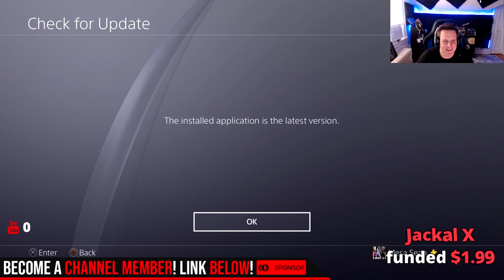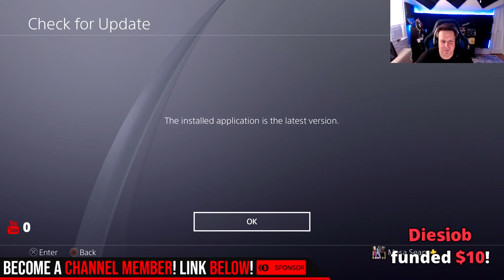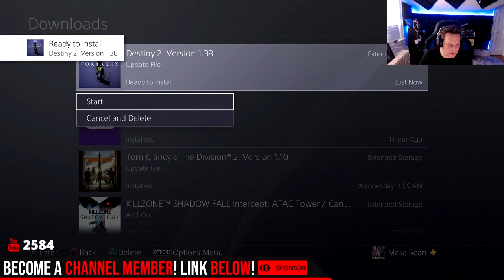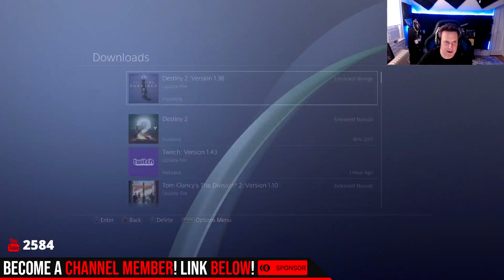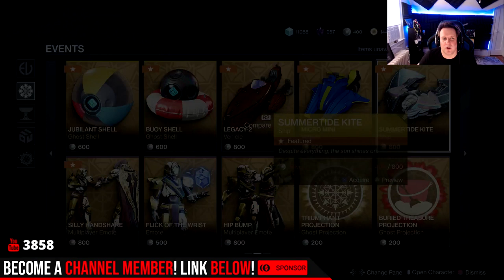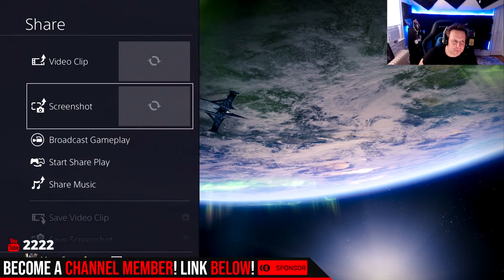Destiny 2. SOLSTICE OF HEROES! New Loot, EAZ Activity, Ke Fragment/Orb Farming & More!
✅Join my PS4 Destiny FaceBook Group!

Destiny 2. SOLSTICE OF HEROES KICK OFF! New Loot, EAZ Activity, Ke Fragment/Orb Farming & More!

🔴Destiny 2 News. VEX RAID/ARTIFACT UPDATE! Time Limited Mods, D1 Strikes & No More Power Level Grind?
🔴Destiny 2 DLC ARMOR 2.0 REVEAL! Crota Throne Room, Pyramid Ships, Subclass Tree Update, Astro Winner & More!
🔴The New Mesa Sean SCUF Vantage & Impact Controllers! How I Use Them With Destiny 2 & Other Games!

Music with permission:
CDK-Once Again

Music with permission:
CDK-Once Again